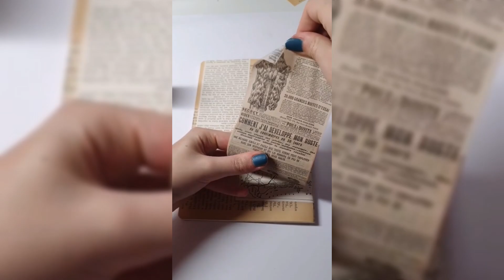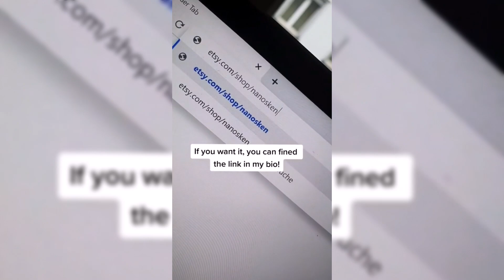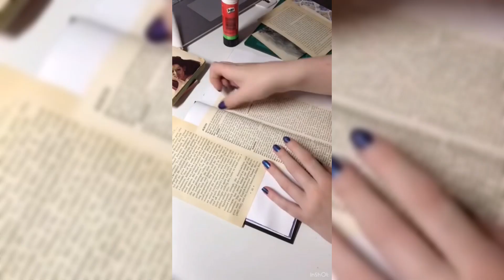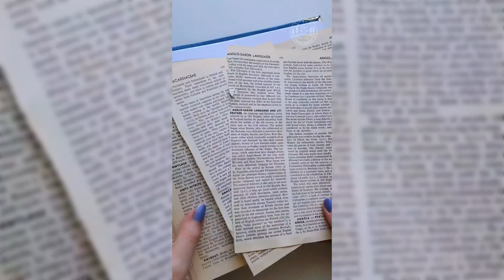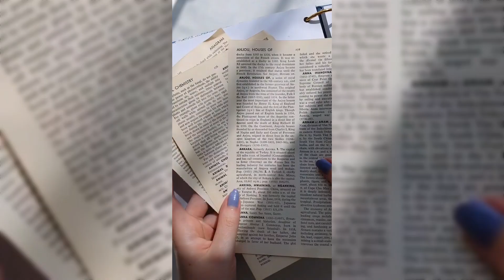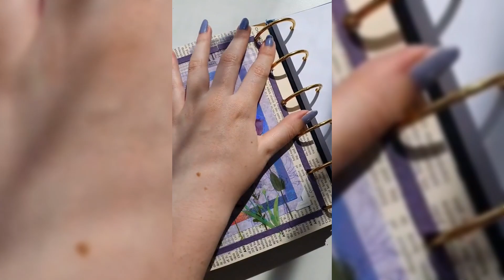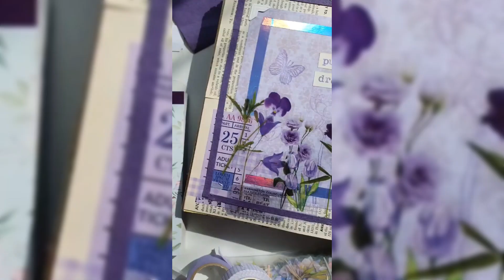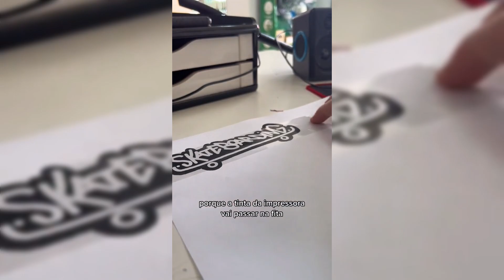//tổng hợp//- video tik tok art 🖌️🎨của các artis, đại thần siu đỉnh #128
Write in the comments which of the drawings you liked the most and I will answer who drew it from the TikTok artists

Artist? Do you want to become a recognizable artist? Send me a link to the video of your drawings by mail and I will add your drawings to the next video!